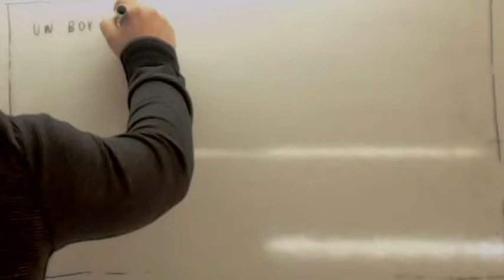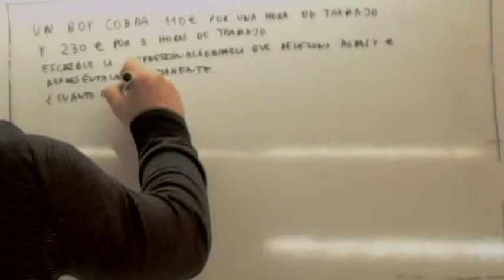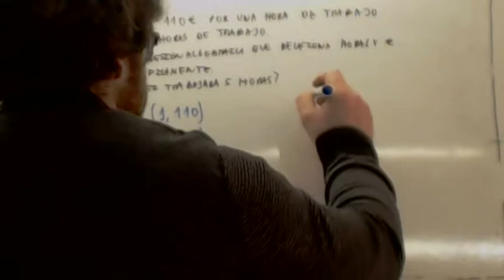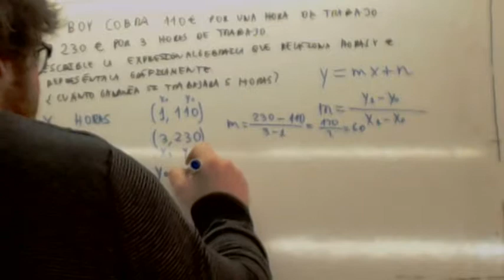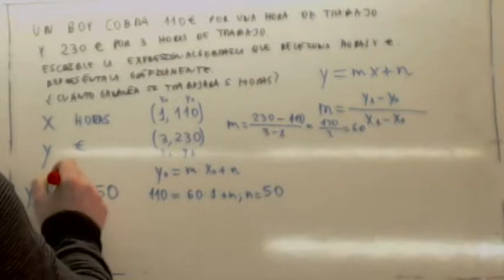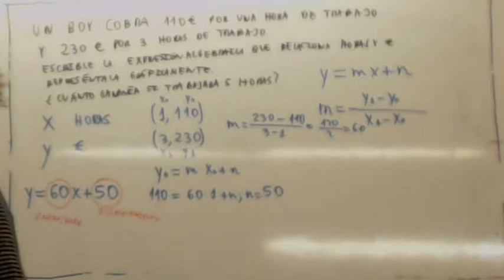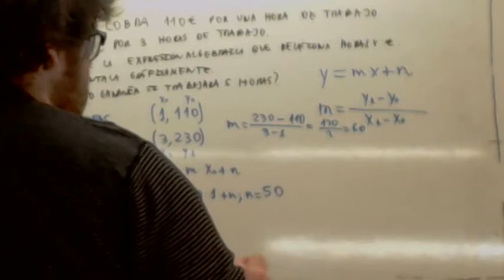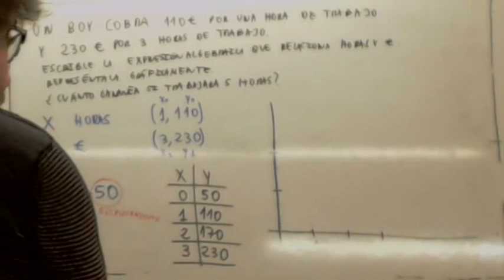Prueba de Acceso a Grado Superior Ecuacion de la recta Usero